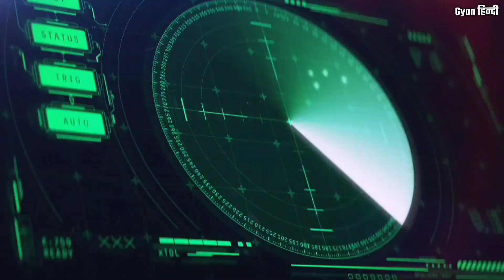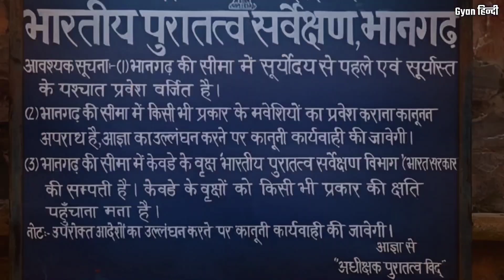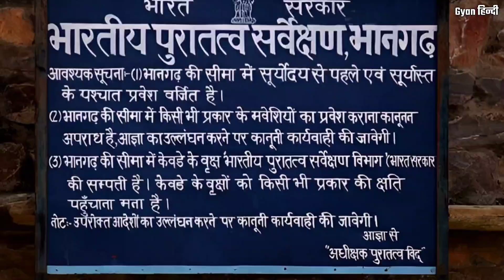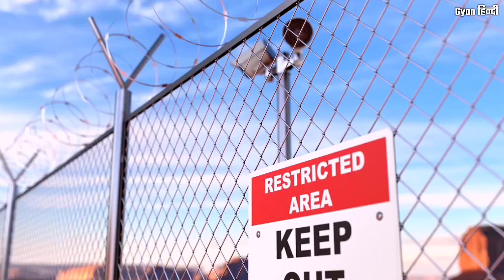दुनिया की सबसे रहस्यमयी जगहें यहा लोगों जाना मना है | Most mysterious places of world | Gyan हिंदी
In this video we’ll walk you through:
Mysterious Places Around The World You Will Not Believe Actually Exist

TIMESTAMPS
0:00 Intro
0:58 Bermuda Triangle
3:31 Fairmont Banff Springs
5:19 Bhangarh Fort
6:41 Area 51

Our channel is about Educational Purposes. We cover lots of cool stuff such as Mysteries, Histories and Mythologies